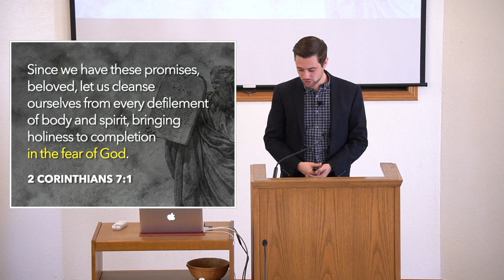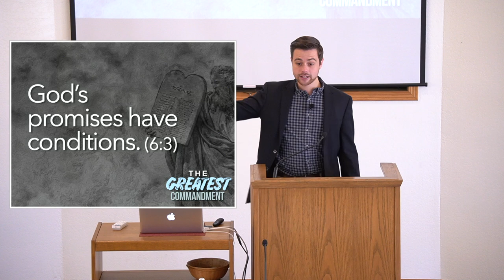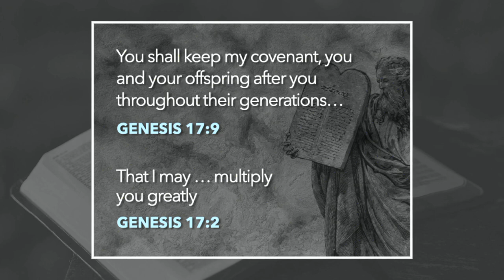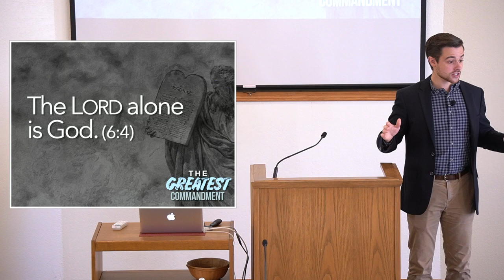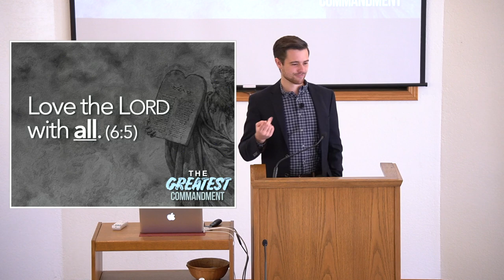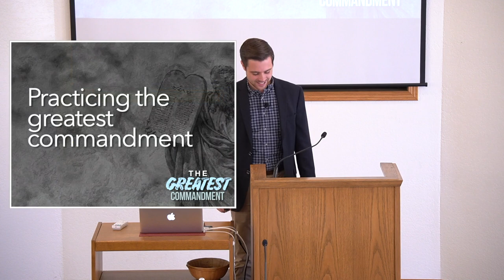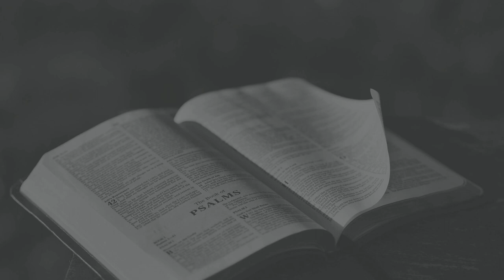The Greatest Commandment — Jackson Sneed